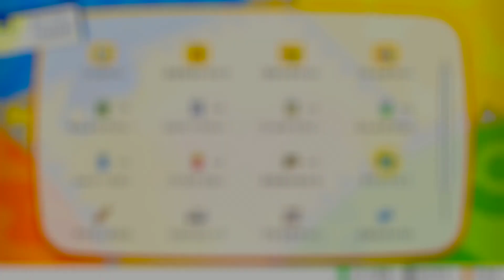きよみや！ついに伝説への挑戦！VSサンダー！VSフリーザー！【ポケモン レッツゴー ピカチュウ】#17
いよいよ終盤って感じだね。

ポケットモンスター Let's Go! ピカチュウ- Switch

ポケットモンスター Let's Go! イーブイ- Switch